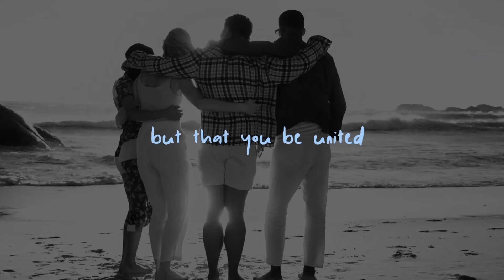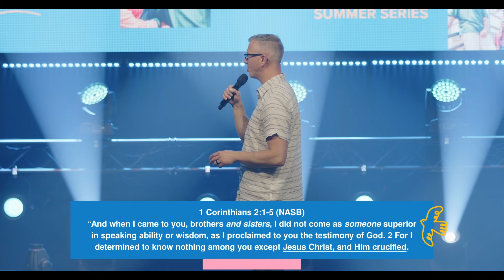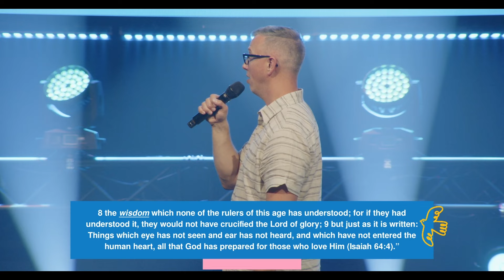God's Mystery Revealed | Jon-Michael Martin | Journey Church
🔴New to Journey?

🔴For more information or to join us live or in person check out

🔴Partner with us and impact people around the world through generosity.

🔴At Journey Church, we believe your story matters. Through exciting worship and powerful biblical teaching that is both relevant and applicable, our heart is to share God’s love with everyone. It’s our mission to love God more and love more people.